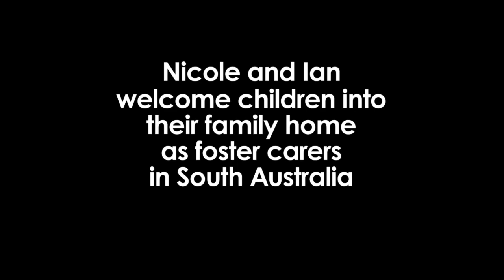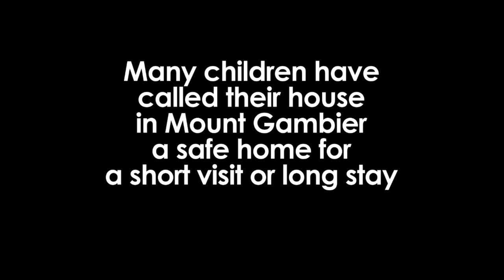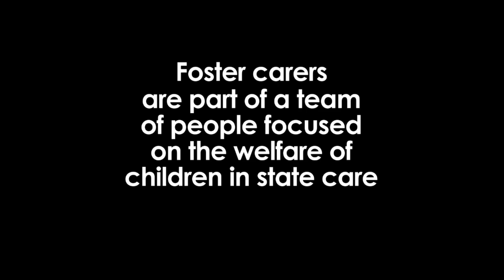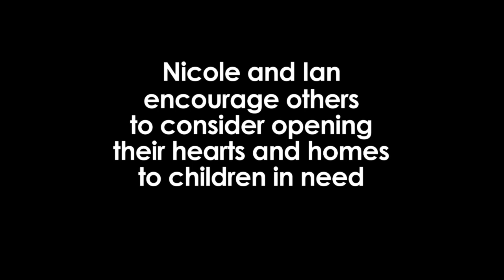Family grows through foster care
FOUR sons might make for a full house for most people, but Mount Gambier couple Nicole and Ian decided more than six years ago they had love to share with more children in the Limestone Coast.
As foster carers with ac.care, they have welcomed 16 children into their home for various periods of time.
Now two young girls, aged 18 months and four, call their house a home and are in the couple’s long-term care.
We need more people to open their hearts and homes to vulnerable children and young people in state care in regional South Australia, including the Limestone Coast, Riverland, Murraylands, Adelaide Hills and Fleurieu Peninsula.